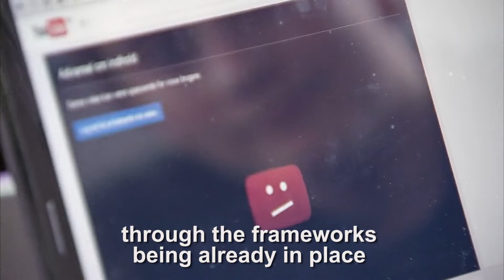Our Week in Action 1-4 October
Next EU Council; Audiovisual Directive,; CO2 emissions on cars,; Rule of Law in Romania;  the situation in Yemen.